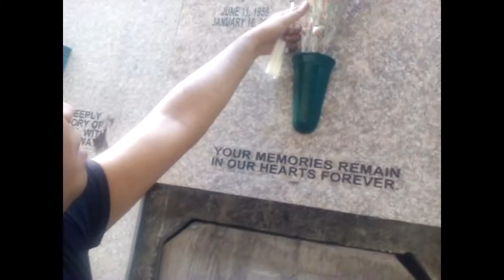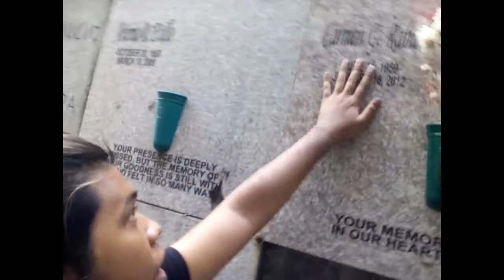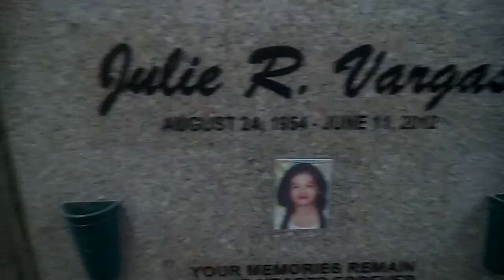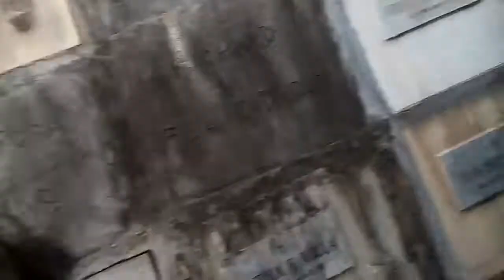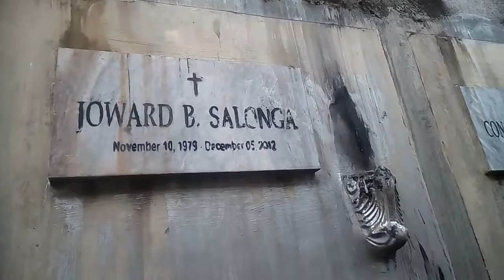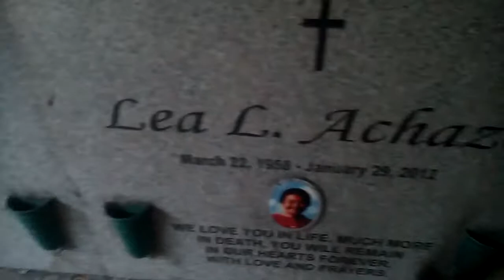Vlog #5 : Pagbisita kay Nanay | Mother's Day Special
Pagkatapos nang work ko, dumiretso na ako sa sementeryo kasama yung bunso kong kapatid para dalawin sya para sa importanteng araw na ito, saka dinalaw na rin namin yung mga ibang kakilala namin.

And this is my first time to upload a Vlog na gamit ang phone ko, kasi nasira ang PC namin.
ginamit kong pang edit ay NCH Video Pad Editor.
maganda din ang outcome nya.

I hope po na ma enjoy nyo po ang Vlog ko...
at HAPPY MOTHER'S DAY.
Salamat po.